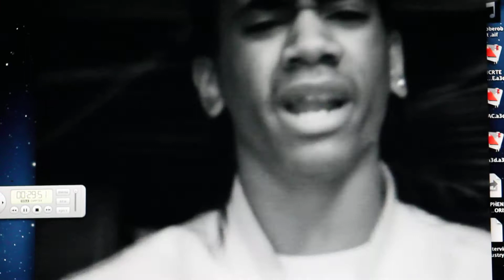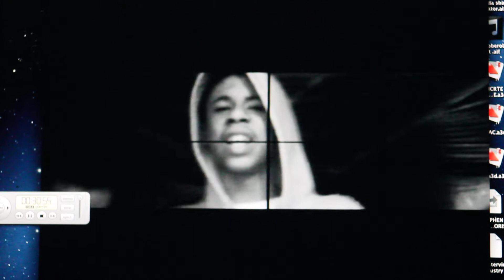DONSMACK DKINGDOM OFF THE DVD 2000